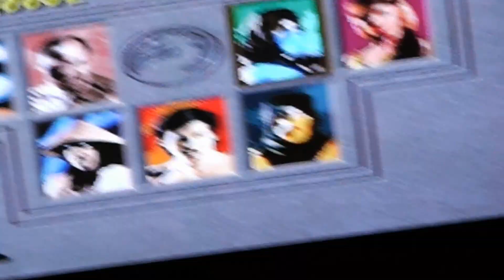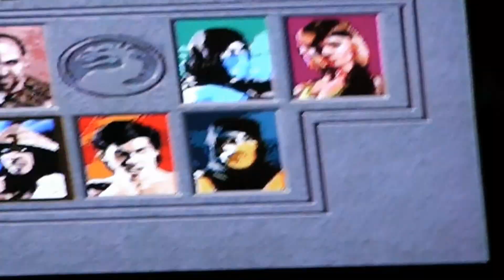Mortal Kombat on the SNES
A legendary pick-up from Regenerating gaming in Norwich :)